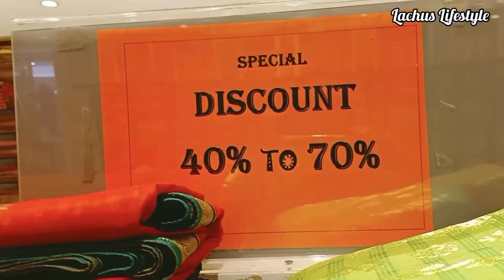PADI Saravana Stores Aadi Offer Sale Buy1 Get 1 Samudrika Style Silk Saree Wedding Silk Combo offers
MTH Road
Padi

Lachus Lifestyle

Love,
Lakshmi!